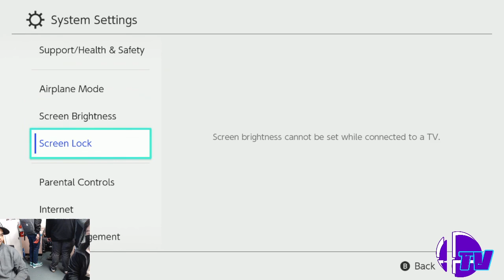Shark Tank #31 Losers Rouind 3 5mi VS JustOmega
Shark Tank #31: Sharky New Year!
V.O.D. Stations by Yan, Mejia, Waffu